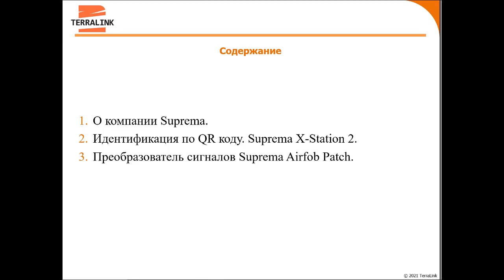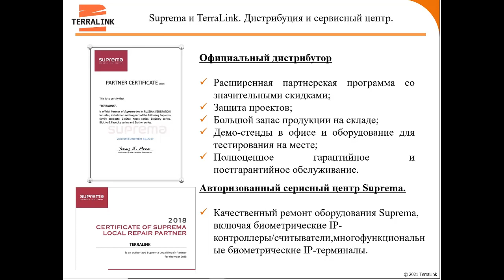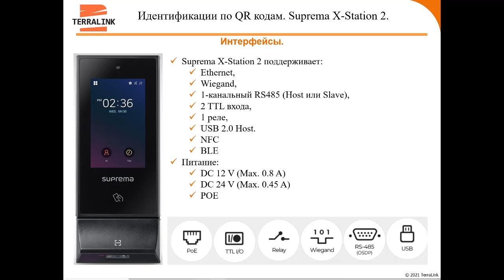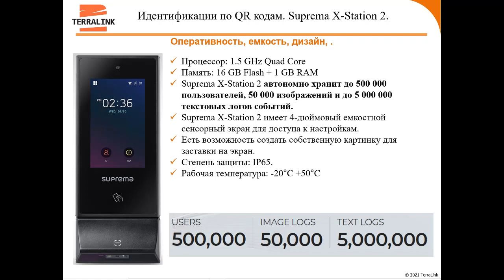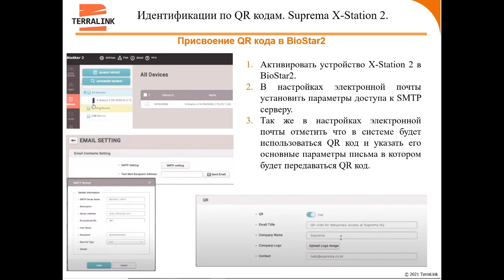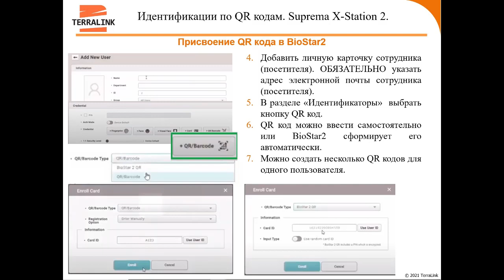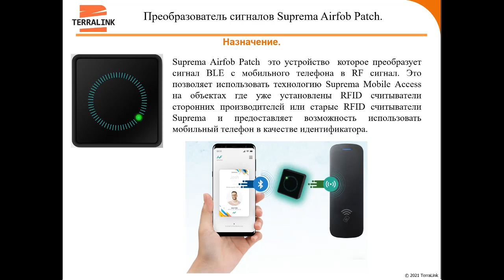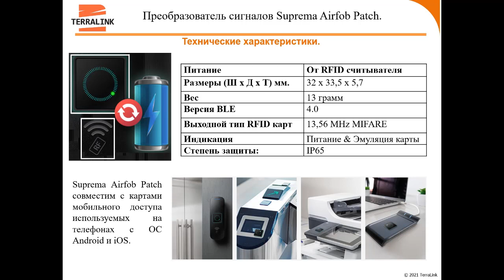Считыватель QR-кодов и другие новинки от компании Suprema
В настоящее время очень популярным становиться использование QR-кодов в качестве идентификаторов. Компания Suprema разработала новое устройство, позволяющее использовать QR-коды в СКУД.